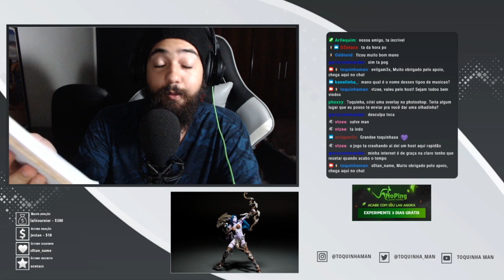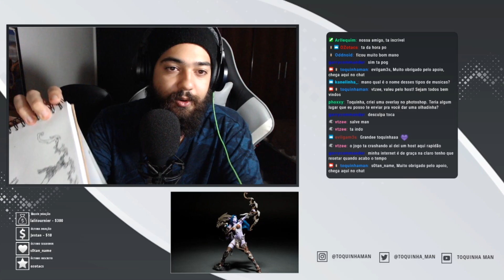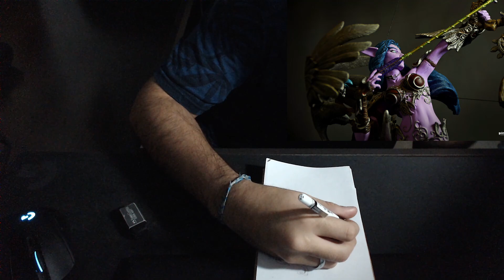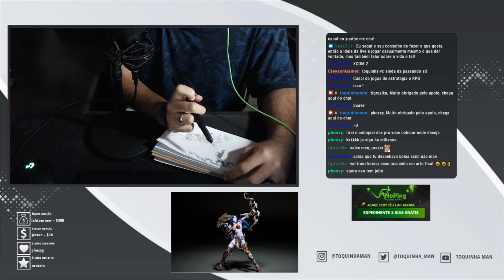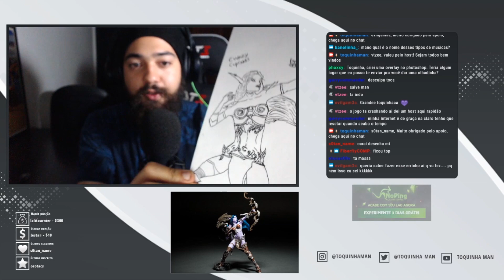Desenhando uma Night Elf - Homenagem a WoW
Quando a gente ta estressado, existe algo melhor pra lidar do que praticar um hobby? Vai aqui um desenho que fiz durante 5 horas de uma night elf pra vocês, uma livezinha bem tranquila e gostosa, que deu um perfect timing com as musicas.